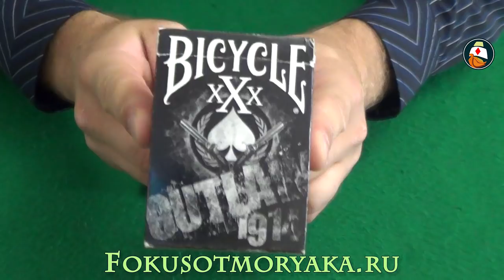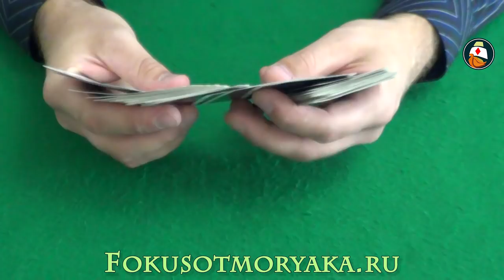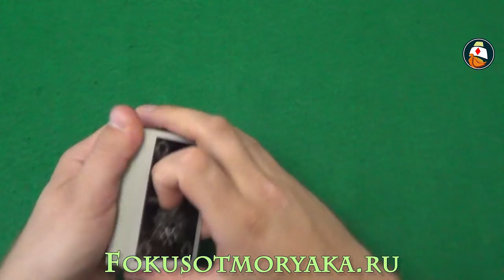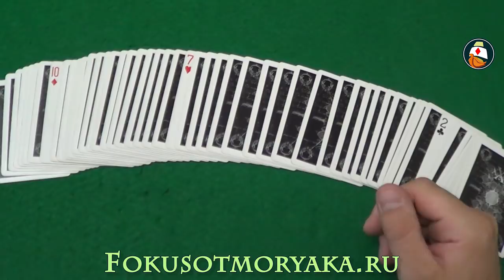Фокусы и их Секреты. АВТОМАТИЧЕСКИЕ Фокусы с Картами для Начинающих (Обучение). РАБОТАЕТ ВСЕГДА!!!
Фокусы и их Секреты. АВТОМАТИЧЕСКИЕ Фокусы с Картами для Начинающих (Обучение). РАБОТАЕТ ВСЕГДА!!! Фокусы и их секреты от Моряка снова с вами на прямой связи. В этом выпуске я покажу фокус, который называется "Брайн Бендер". Я не знаю откуда взялось такое название, но когда я его посмотрел, то он мне очень сильно понравился.

Tricks and Secrets. Auto focus with Maps for Beginners (Education). Always fires !!! Tricks and secrets from the Mariner with you again on direct communication. In this issue, I will show the focus, which is called "Brian Bender." I do not know where it came from the name, but when I looked up, he liked me very much.

0:54 - Фокусы и их Секреты. АВТОМАТИЧЕСКИЕ Фокусы с Картами для Начинающих (Обучение)